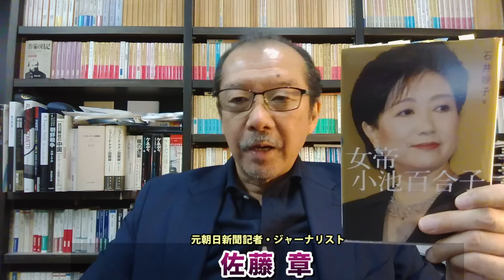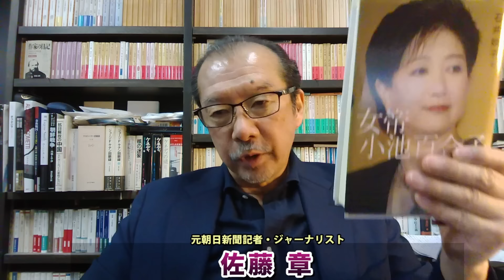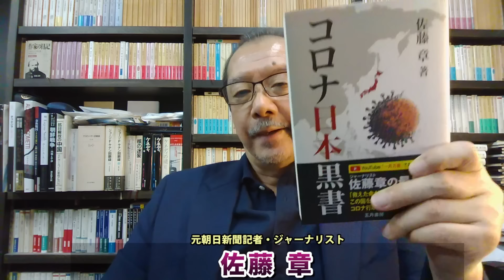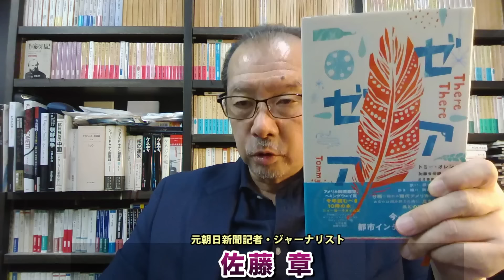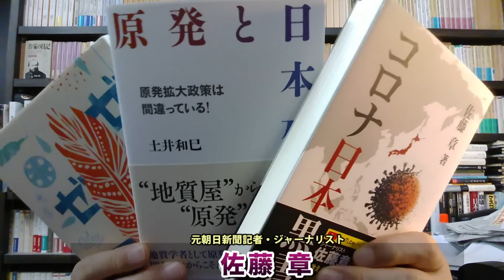文春砲炸裂！恩義も仁義もなし！裏切りばかり！小池百合子をよく知る3人が緊急座談会。誰一人、政治家としての小池を評価せず。元朝日新聞・記者佐藤章さんと一月万冊